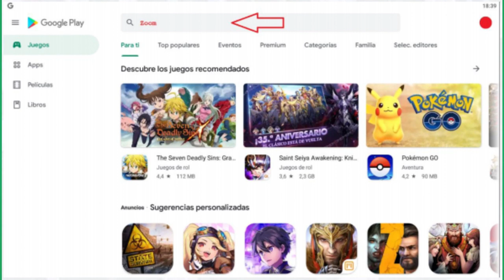Instalar Zoom Play Store (Sistema Android)📲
Hola alumnos 👫les compartimos este vídeo donde se explica paso a paso como instalar Zoom desde play store📲
en su teléfono inteligente o tableta.👌